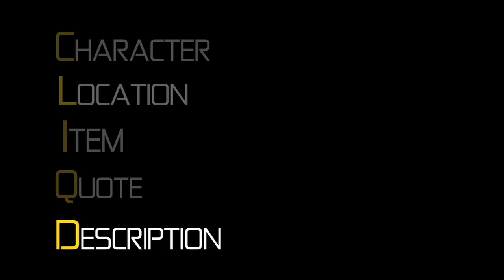Yard Sale Infomercial (Photo Album) - CLIQ'D COMEDY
CLIQ'D COMEDY Yard Sale Infomercial submission - Photo Album
(Produced by Carly Rhodes)